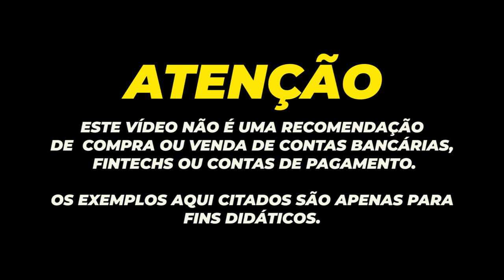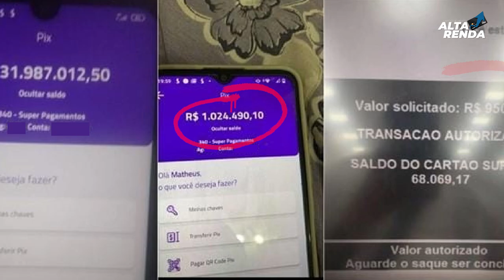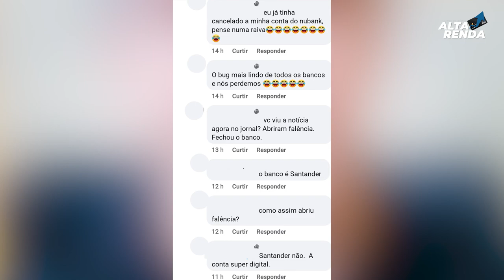💳Grandes transtornos para os bancos através do PIX ,É SEGURO USAR O PIX AGORA?Duplicou meu dinheiro.